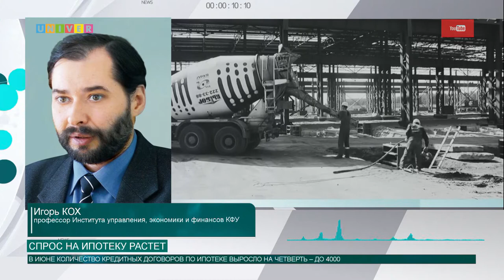СПРОС НА ИПОТЕКУ РАСТЕТ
В Татарстане активно растет спрос на ипотеку. Этому способствуют последовательное снижение процентных ставок и государственные меры поддержки ипотечного кредитования. Подробнее — в нашем сюжете.